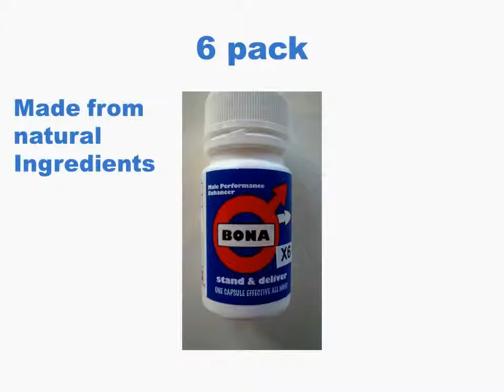Male/Female Sex Pills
herbalbona.co.nz
Sexual performance and sexual stamina for men. Sex pills to help with erectile dysfunction and low libido. Just take 2 pills on a daily basis of herbal bona to get instant results.
What is Herbal Bona?
Herbal Bona is a dietary supplement for men – to support erectile function, sexual performance, libido, and sexual stamina.

Where is Herbal Bona produced?
Herbal Bona supplements are produced in an MPI-approved facility right here in New Zealand for your peace of mind.

What goes into your supplements?
Herbal Bona is made in New Zealand from quality imported ingredients, including: Horny Goat Weed Extract [200mg]; L-Arginine [160mg]; Panax Ginseng Extract [100mg]; Cnidium Monnieri Extract [100mg]; Dodder Seed Extract [100mg]; Tribulus [80mg]; Oat Straw Extract [50mg]; Saw Palmetto Extract [50mg]; Tongkat Ali Extract [40mg]; Curculigo Orchioides Extract [40mg]; Ginkgo Biloba Extract [20mg]; and Piperine [6mg].What are the benefits of taking Herbal Bona?
Herbal Bona has been formulated to support erectile function, sexual performance, libido, and sexual stamina in men, so you can expect to experience stronger, harder erections, and increased levels of sexual excitement and interest. Users of Herbal Boner also enjoy greater sexual stamina and decreased occurrences of erectile dysfunction and premature ejaculation. Herbal Bona contains safe, high-quality natural imported ingredients. Taken daily, it conveniently fits your existing routine and supports normal sexual function – ensuring you don’t need to plan lovemaking or pop a pill before the mood strikes.

How do I buy Herbal Bona?
Herbal Bona supplements are available for purchase online and shipped directly and discreetly to your door for your convenience. We ship our orders in plain packaging, meaning you can even have them delivered to your place of work. Our online store is safe, secure, and encrypted to keep your information private. What payment methods do you accept?
You can purchase Herbal Bona using your credit card.

How long will it take for my order to arrive?
Our dedicated local team will process and dispatch your order for shipment the very same day when you place your order before midday, Monday – Friday. Orders placed after midday Monday – Friday, or on Saturdays or Sundays, will be processed and dispatched the following business day. You can expect delivery is within 3 business days New Zealand-wide, though shipping delays may occur during peak season courier periods. Can I speak to a team member?
Absolutely! If you have a question about our products, have feedback, or would like to make a general inquiry please contact us on 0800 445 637 or complete the contact form on our website.